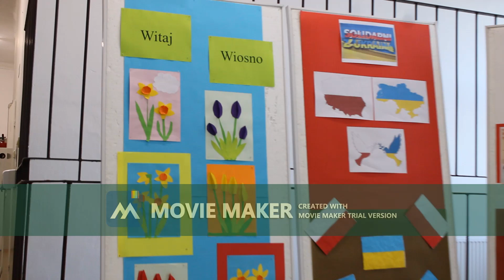Pierwszy dzień wiosny - film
W naszej szkole obchodziliśmy pierwszy dzień wiosny. Występy dzieci, konkursy, grill i palenie Marzanny - tak przywitaliśmy wiosnę :)